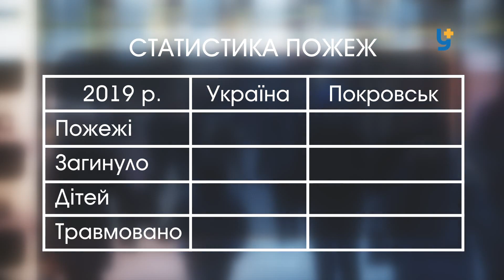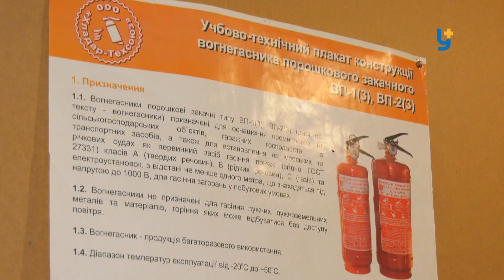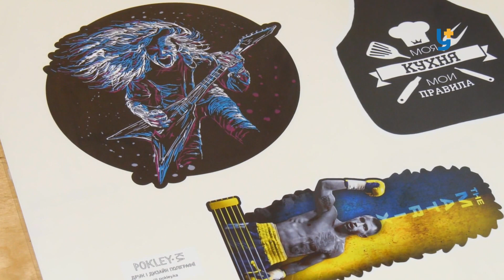Центр пожежної безпеки і стильні вогнегасники: незвичайний бізнес подружжя Горошко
Вогнегасники… Що ми знаємо про них? Зазвичай вони стоять десь у кутку в офісі чи на виробництві. І згадуємо про них лише коли трапляється пожежа. А чи повинні бути вогнегасники в квартирі? Скажете, що їх нема де діти? І будете праві, поки не дізнаєтесь про… «Стильну безпеку» і сімейний бізнес подружжя Анни та Павла Горошко.